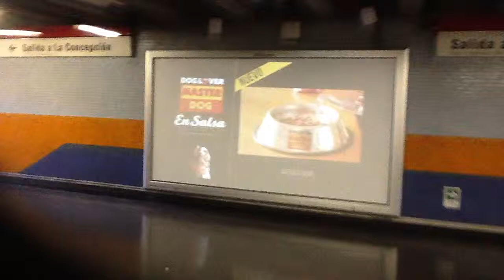PROYECTOR COMERCIAL DOGLOVER / MASTERDOG 07:30 AM - ESTACIÓN PEDRO DE VALDIVIA - PROMORED / KUBIKA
PROYECTOR COMERCIAL
DOGLOVER / MASTERDOG 07:30 AM
ESTACIÓN PEDRO DE VALDIVIA
PROMORED / KUBIKA